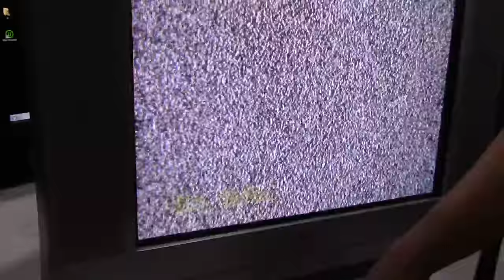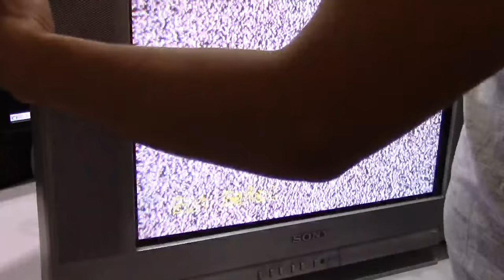REPARACION TV CRT FALLA MAS COMUN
como revisar un TV CRT que presenta problemas de color en la imagen ,como corregir la falla ,de un manera muy sencilla